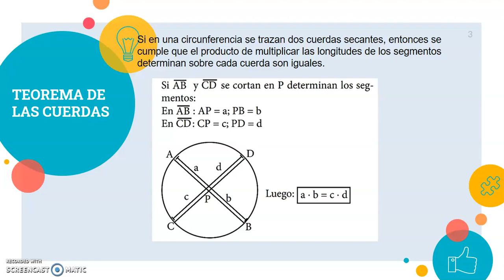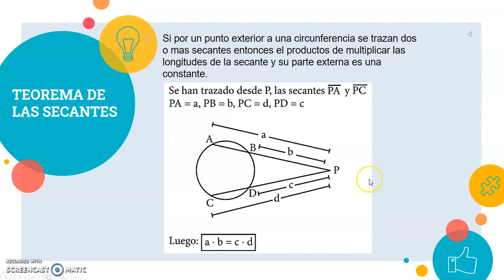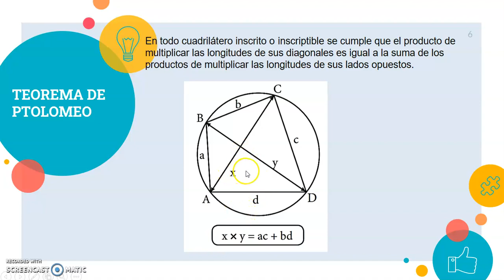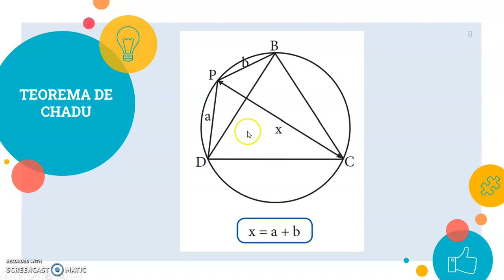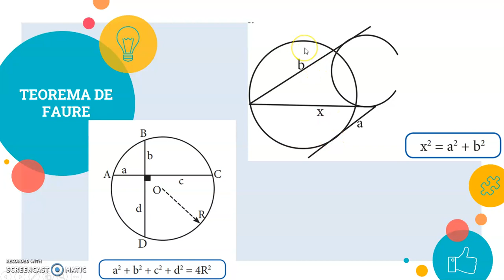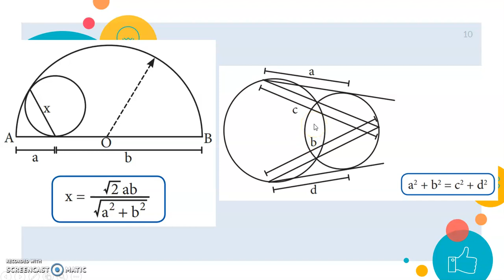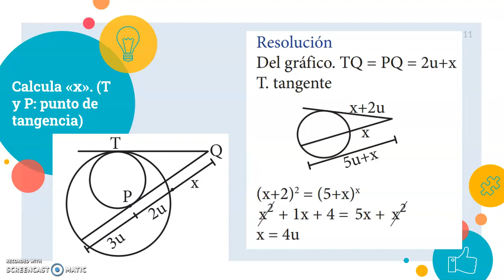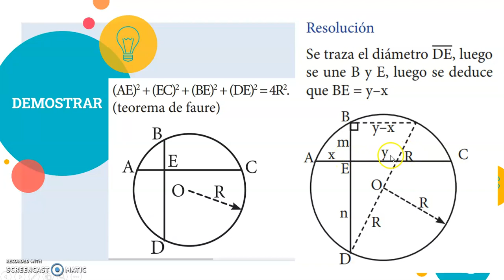GEOMETRÍA_ 3RO SEC_ SEM10_ IIITRIM